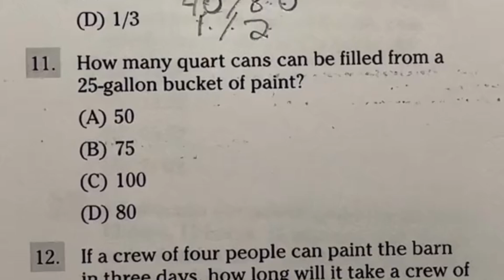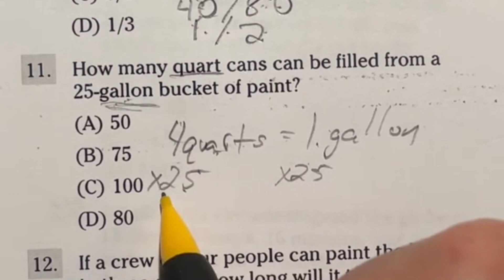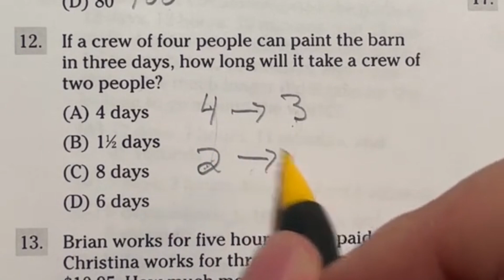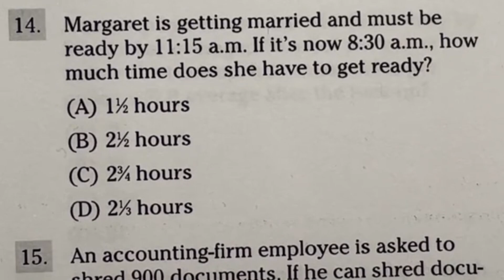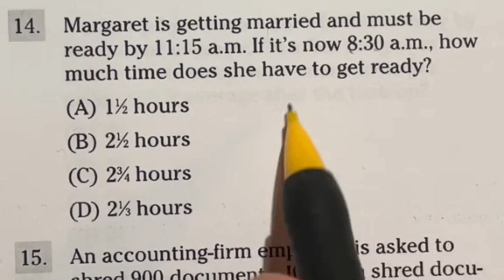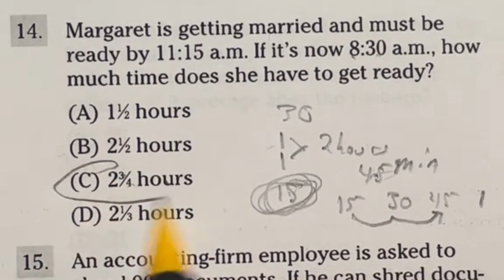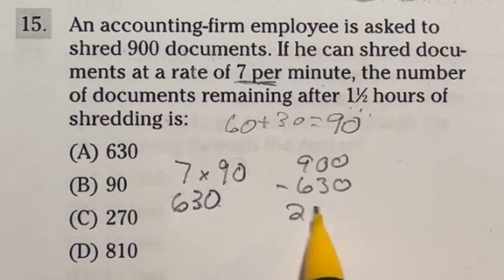ASVAB Arithmetic Reasoning Walkthrough of Solutions pt 3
Ready to raise your ASVAB Score? Here are 5 questions with solutions for the Arithmetic Reasoning portion of the AFQT ASVAB to help you know what topics to prepare for and how to find the answer to these types of questions. REMEMBER, no calculator for this test. This would be just one test of the whole thing so stick around to see more pieces of a full asvab study guide 2024.

I teach seniors and have found that practice for this test does help raise your score. We have quite a few kids that try to enlist in the military after high school and I want to help prepare them in any way that I can. For this reason, I have been trying to create content for them to do just that. I hope it helps. Let me know how you do on your test in the comments below.